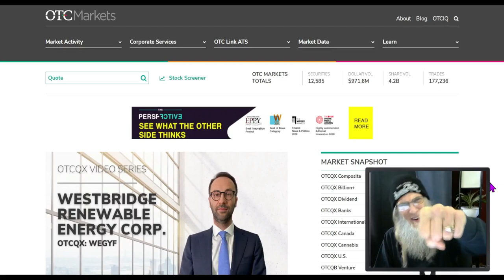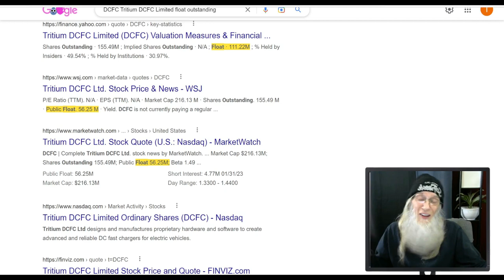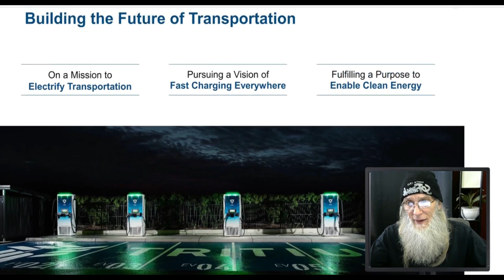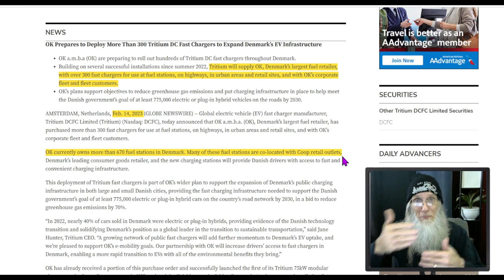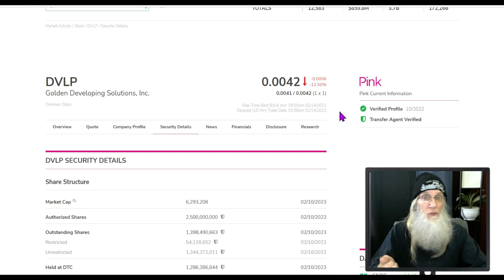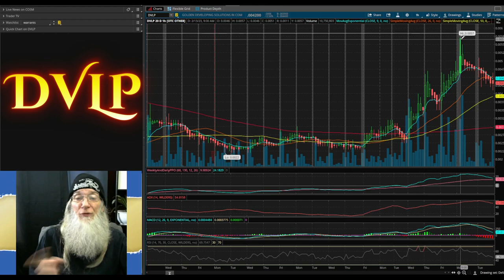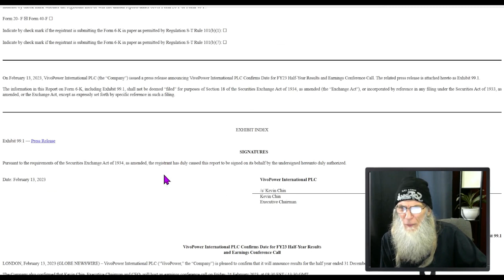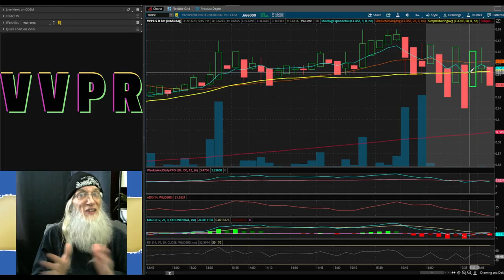COMPANIES MAKING $$ MAKE CHART GAINS 🧙‍♂️ Zidar On Top & Hot Penny Stocks $DVLP~$DCFC~$VVPR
Everybody likes a company making strong revenues...especially when it first gets started. Here are three such companies to watch.